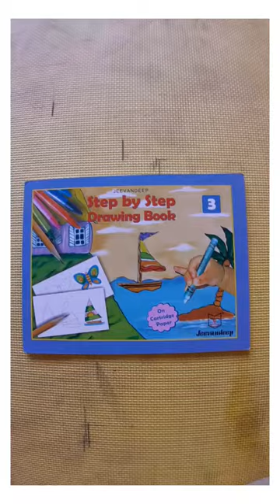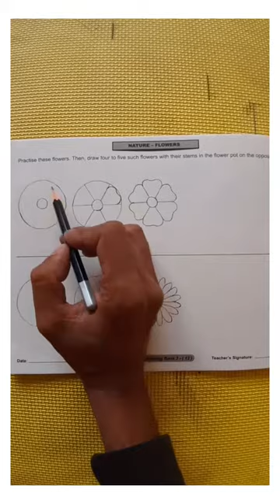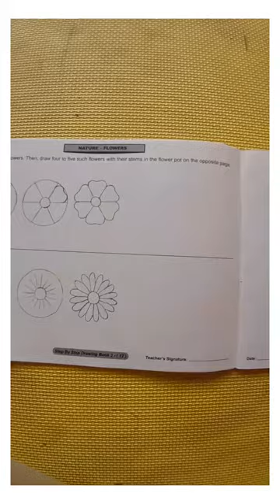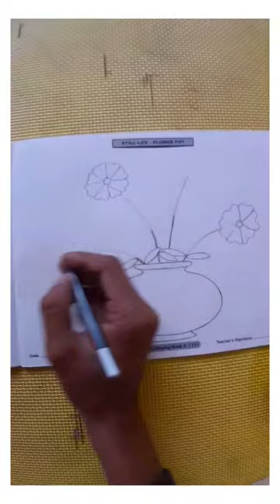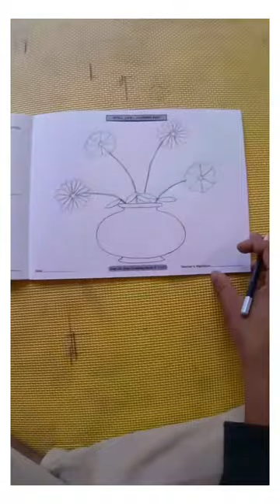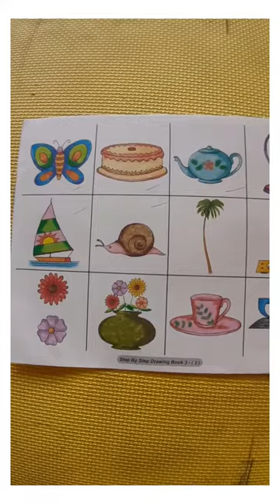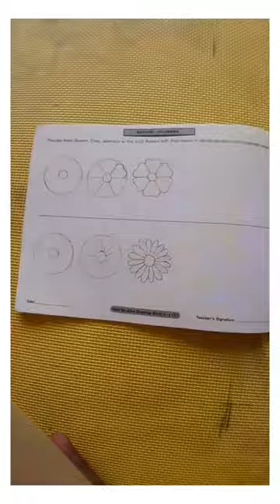Class 3 sub Drawing topic Flower pot